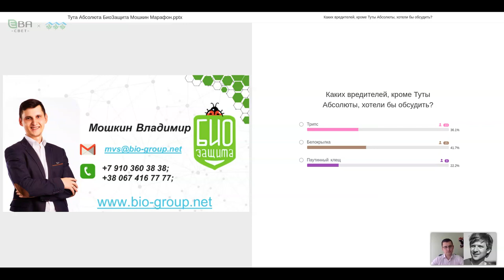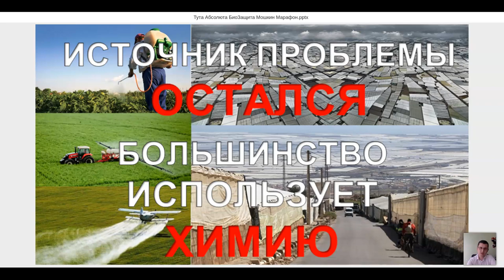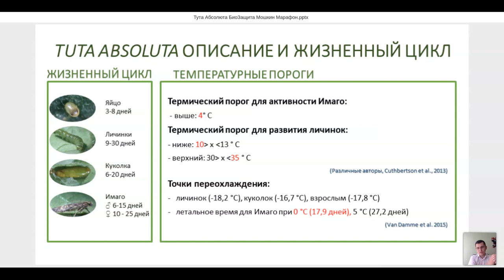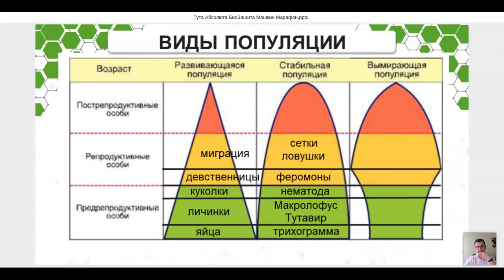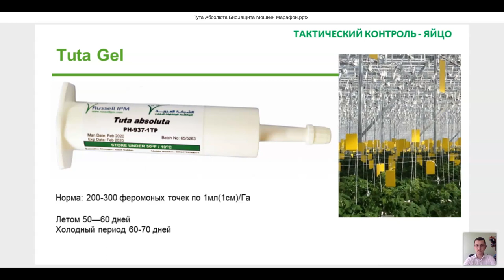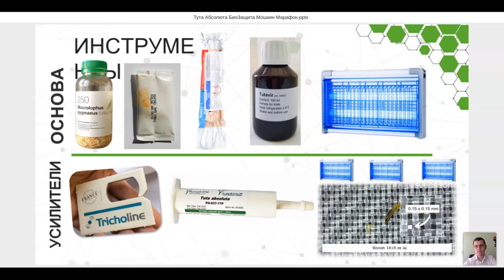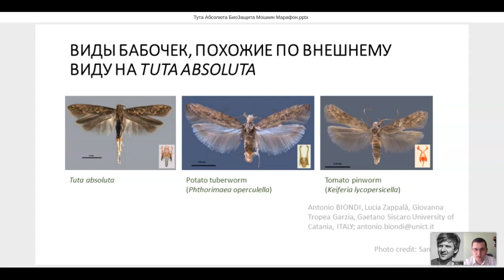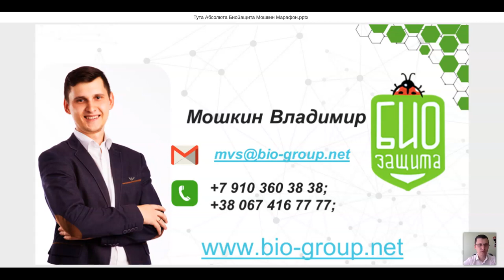🏃‍♀️ Практические советы для контроля Туты Абсолюты за 10 лет борьбы в разных климатических зонах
ТепличныйМарафон2020: 4-й день

Владимир Мошкин (директор по развитию «Био Защита») рассказывает про способы борьбы с томатной минирующей молью или Tuta Absoluta (химический, механический, тактический и биологический), учитывая цикл развития вредителя и виды популяции.